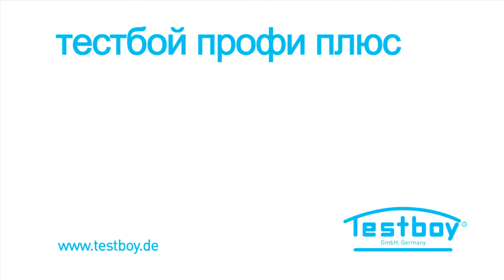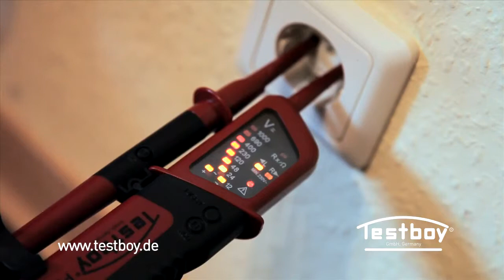Двухполюсный указатель напряжения Testboy Profi LCD LED PLUS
Компания МВ Групп официальный дилер TESTBOY на территории РФ